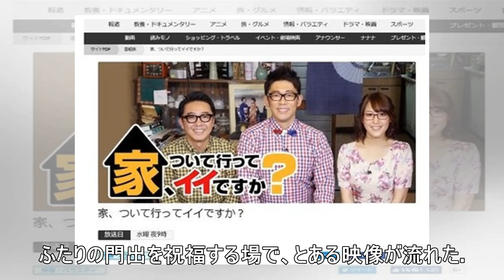テレ東「家、ついて行って～」奇跡を生む制作者の努力と苦労（newsポストセブン）